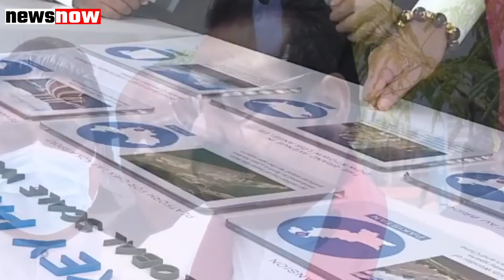समंदर में भारत से 290 किलोमीटर दूर तक आया चीन का जखीरा, दक्षिण भारत पर तबाही का अलार्म